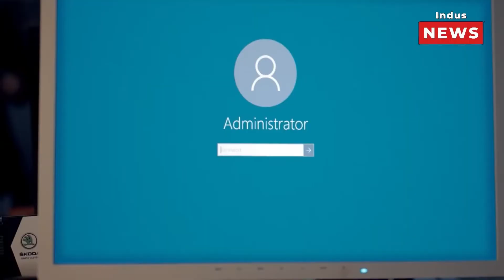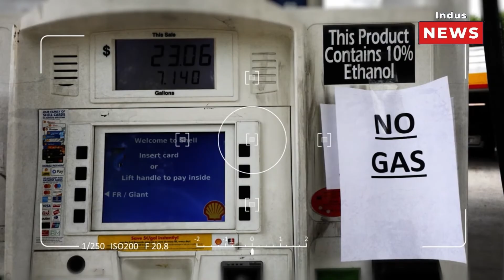Dark web and Our Digital Structure